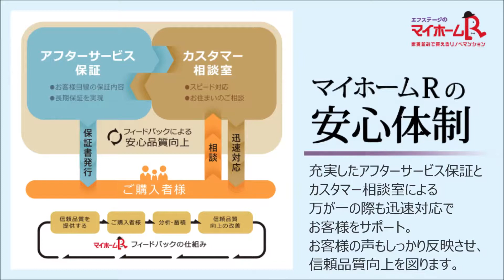ワコーレ赤塚公園